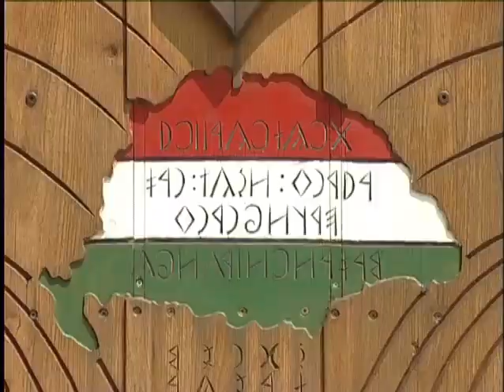Faluszépítés Miklósa Erikával Bakonykútiban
2011. az önkéntesség éve Európában. A települések összefogtak, hogy uniós pályázatok segítségével őrizzék meg környezetüket. Bakonykúti a Bakony aljai kis település Miklósa Erika segítségével és a Vidékfejlesztési Minisztérium támogatásával nyert pályázatot környezetének megszépítésére.